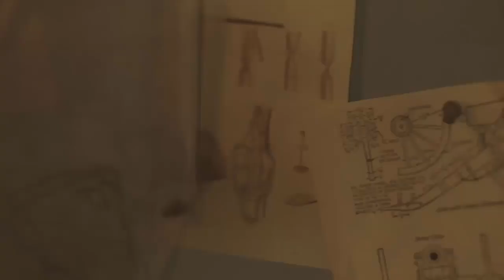Hanger's Limb VIFF Trailer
Hanger's Limb
Directed by Joel David Santner
Short Film 18:25
Screening at Innovation Pointe on 9/10/21 Friday at 6:35 PM

After surviving a brutal amputation during the Civil War, James Hanger returns home emotionally and physically broken. In order to survive his depression, he designs and builds the first prosthetic leg with knee and ankle joints. Recipient of the Alfred P. Sloan Production Grant.